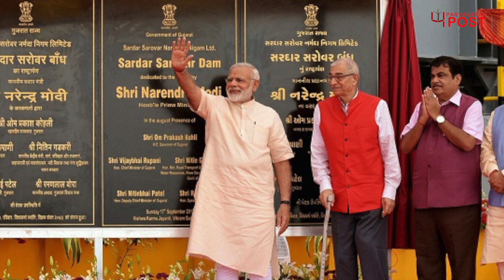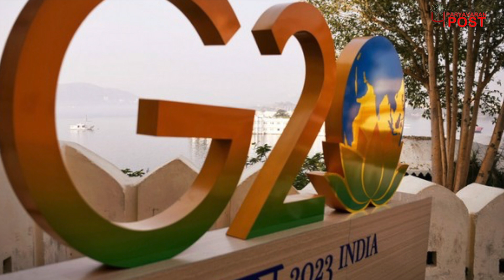आज पीएम मोदी करेंगे पुननिर्मित आईटीपीओ कॉम्प्लेक्स का उद्घाटन